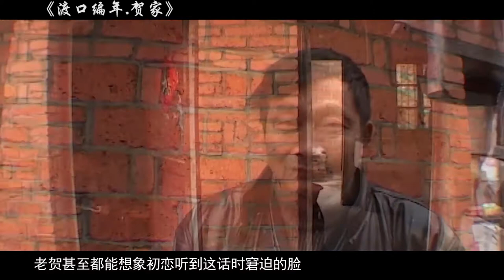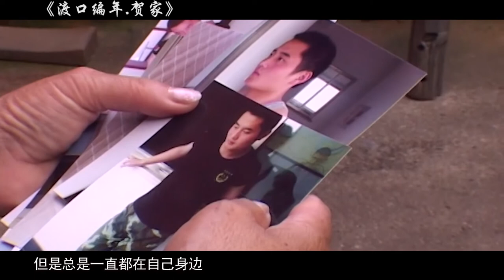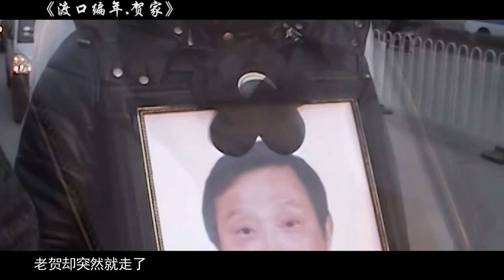豆瓣8.3，一部拍摄了20年的纪录片，这里面是整个中国的记忆【电影有深度】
上世纪九十年代末，中国大约有四五千万产业工人下岗，涉及的家庭人口更是数以亿计，贺国平就是其中一位。下岗后，妻子开出租，他成为天天炒菜做饭的“家庭主夫”，儿子贺奂也由嬉耍顽皮的孩子长大成人。二十年对这个普通家庭的跟踪拍摄，这个持续“在场”，让电影产生了“看见草生长”的时间触角。有人说，这是一部“平民史诗”。